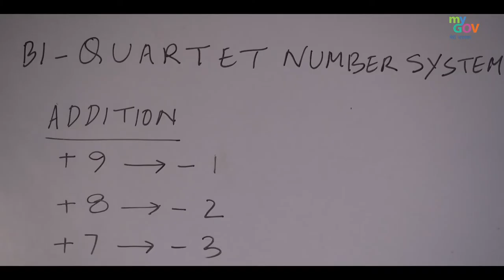Shri Ningmareo Shimray, Maths Lecturer, Manipur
Shri Ningmareo Shimray has shown a keen ability to think out of the box, make inter-disciplinary connections between subjects, and come up with novel teaching-learning methodologies.